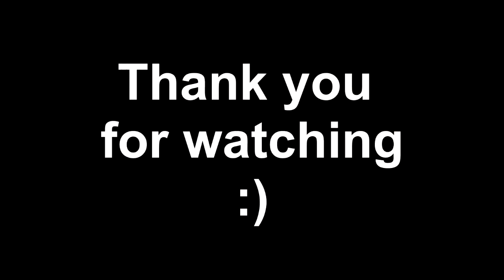Tommy stensrud drifting pow vaaler training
pow movie from training first round of the norwegian drifting championship at vaaler racetrack.